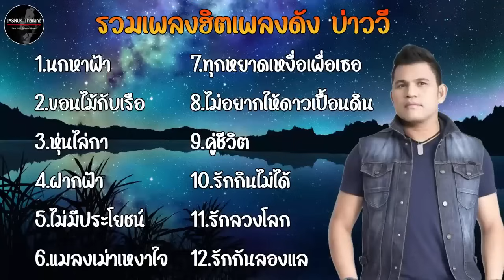รวมเพลงฮิตเพลงดัง " บ่าววี " | นกหาฟ้า,ขอนไม้กับเรือ,หุ่นไล่กา,ฝากฟ้า,ไม่มีประโยชน์ ฟังเพลินใหม่2024